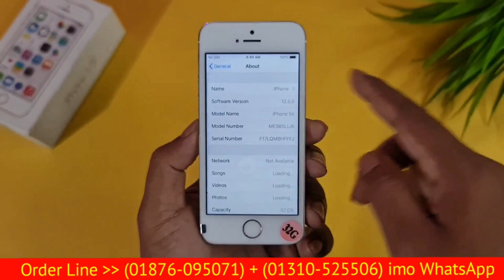পহেলা রমজানের ধামাকা অফার || Apple iphone 5s 🍎🍎 Original Official Mobile || Bangla Full Review